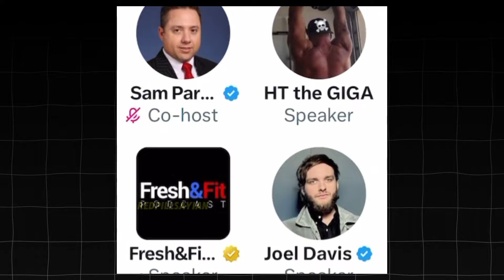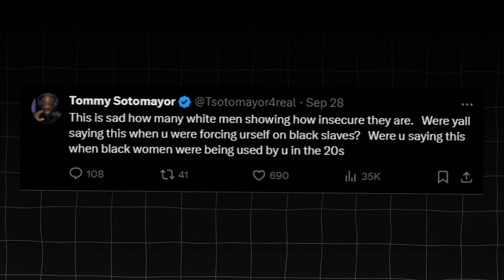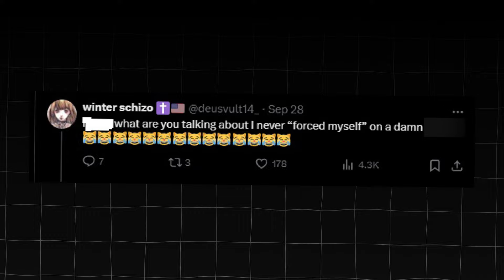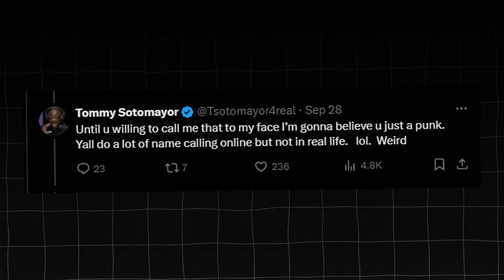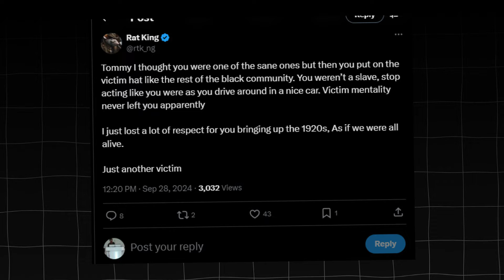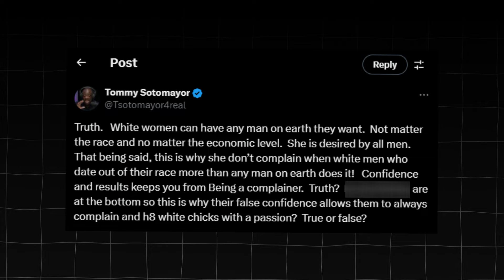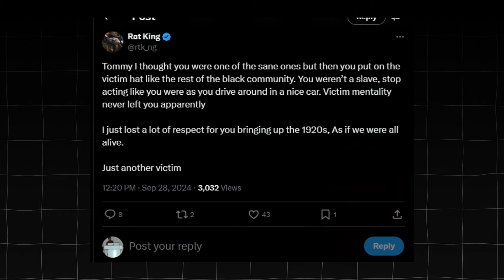White Men Destroy Tommy Sotomayor After DOING THIS!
hiu